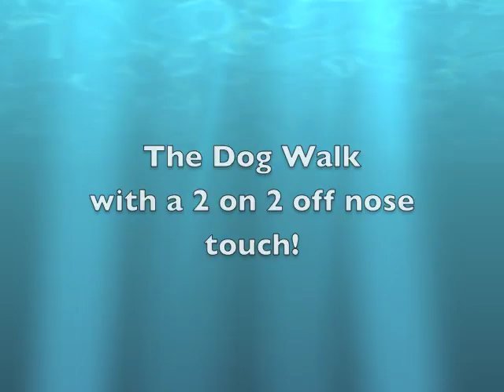K9Capers Instructional video #2 Contacts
Here's a video to help my students understand the progression of teaching contacts.